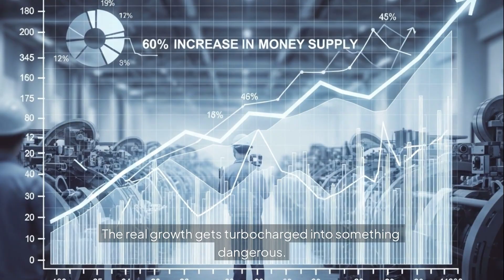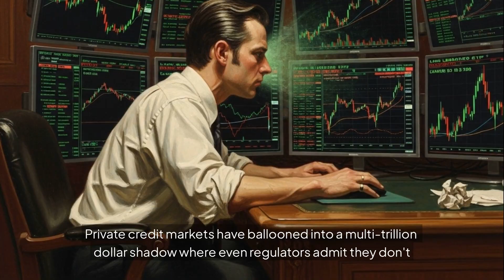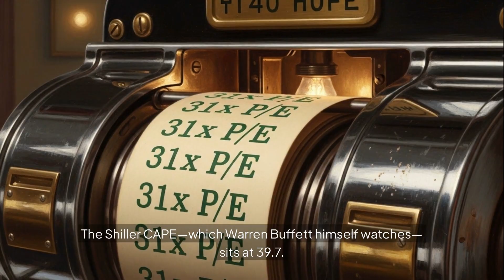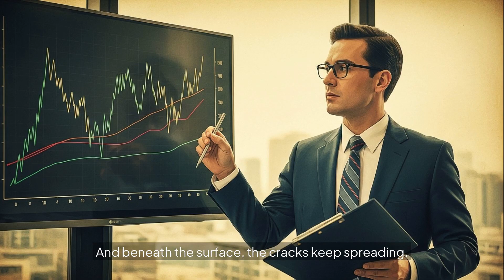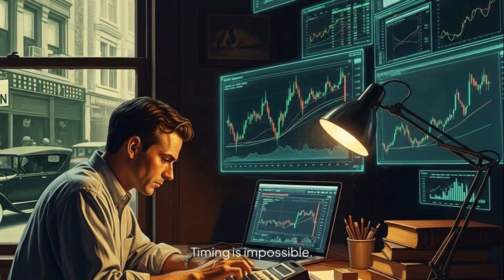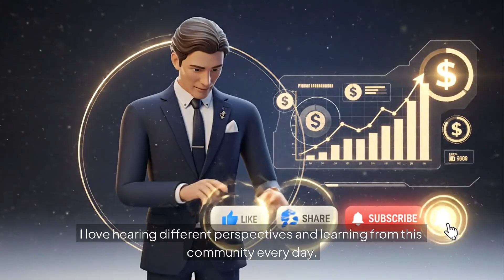I Analyzed 100 Years of Market Crashes We're Now in Stage 5 Here's Why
I Analyzed 100 Years of Market Crashes and discovered a disturbing 7-stage pattern that destroyed 89% of wealth in 1929.

Right now, in November 2025, the United States is in Stage 5 of that exact same cycle.
In this video, I break down each stage of the pattern, show you the historical data, and reveal why current economic indicators from the Shiller P/E ratio at 39.7 to U.S. debt at 99.9% of GDP are flashing the same warning signals we saw before the Great Depression.

What You'll Learn:
The 7-stage pattern before major market crashes
Why we're currently in Stage 5 (and what comes next)
Historical comparisons: 1929 vs 2025
Current economic warning signals
Extreme market valuations and what they mean
The role of wealth concentration in economic collapse

This analysis will help you understand what's happening in the economy right now and how to make informed decisions.